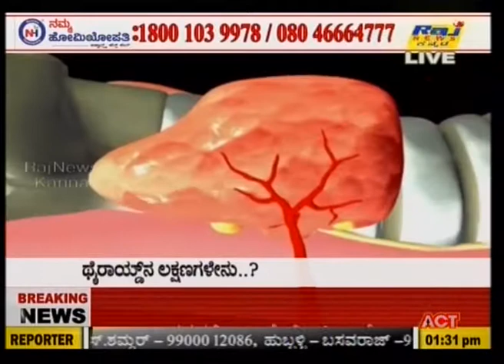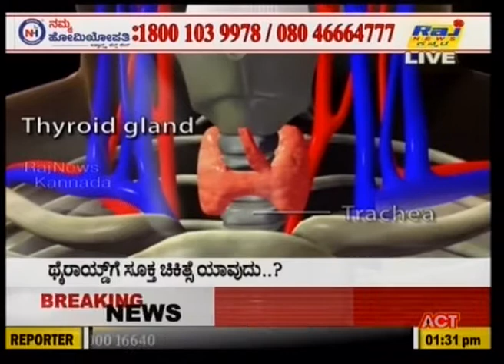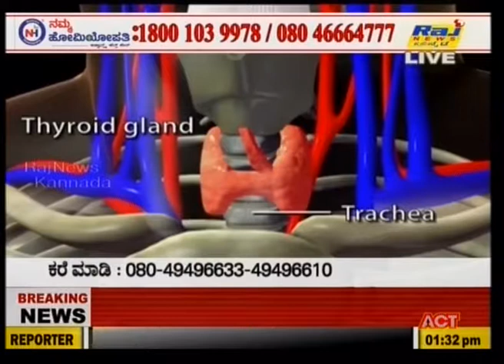Namma Homeopathy Dr Swapnali Thyroid